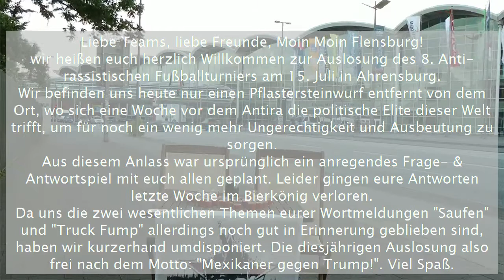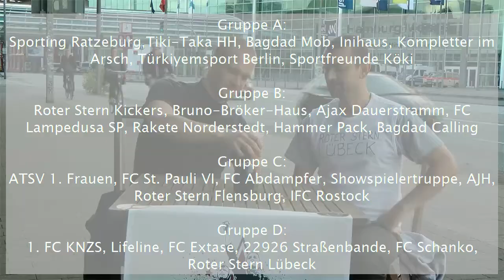8. Antirassistisches Fußballturnier Ahrensburg - Gruppenauslosung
Die Auslosung der Gruppen des 8. Antirassistischen Fußballturniers in Ahrensburg am 15. Juli 2017.